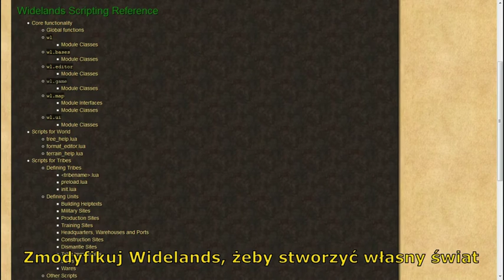Widelands - Zwiastun 2016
Widelands to darmowa gra strategiczna czasu rzeczywistego z otwartym kodem, która posiada kampanie dla trybu jednoosobowego oraz tryb wielu graczy. Gra jest zainspirowana grą Settlers II™ (© Bluebyte), ale posiada więcej różnorodności i głębi.

Jesteś przywódcą małego klanu. Twoim zadaniem jest zbudować stale rosnącą osadę. Każdy członek twojego klanu będzie robić to, co należy, aby wyprodukować więcej, ku większemu wzrostowi.

Widelands oferuje tryb jednego gracza z kampaniami które przybliżają historię każdego z plemion i ich boju w świecie Widelands. Jednakże prawdziwa gra zaczyna się gdy zjednoczysz swoje siły z innymi graczami przez Sieć  i zbudujesz nowe imperium razem z nimi - albo zniszczycie się nawzajem w pyle wojennym. Widelands oferuje również sztuczną inteligencję jako wyzwanie dla Ciebie.

Ten film został stworzony przy użyciu darmowego oprogramowania: OBS Studio, Shotcut i GIMP.